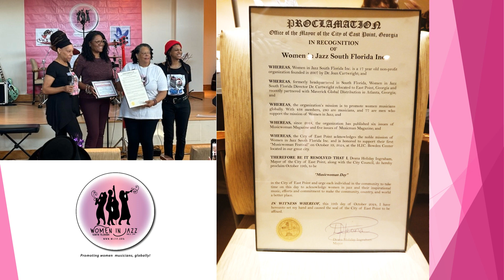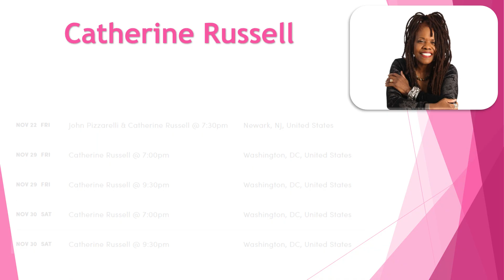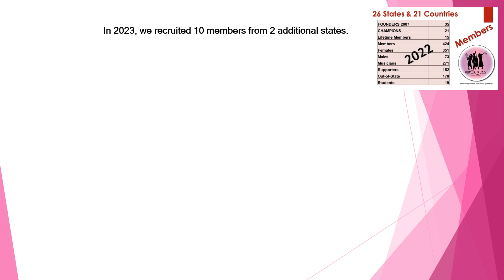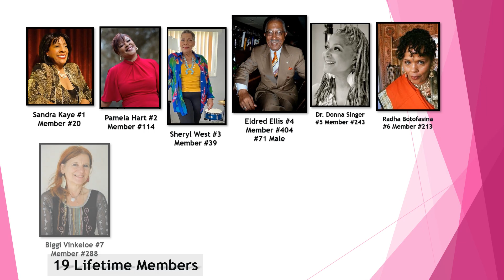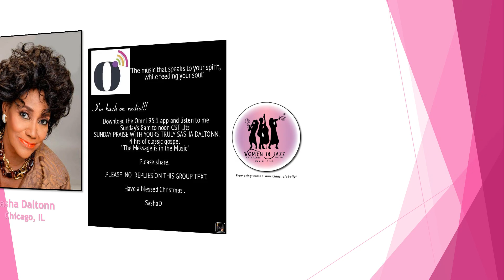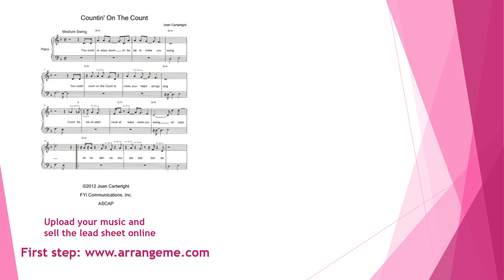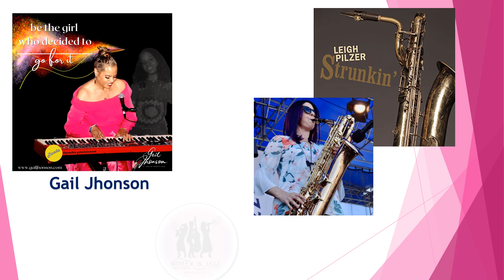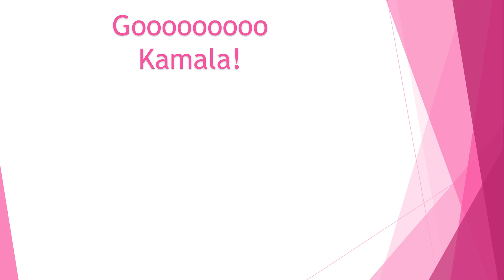WIJSF News November 2024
This month we recap the 1st Musicwoman Festival that took place in Atlanta, GA, on October 17 and 19, 2024. Also, we welcome our new members and celebrate their music.